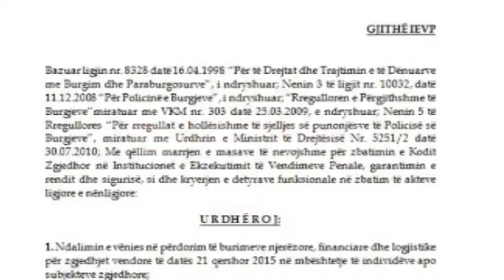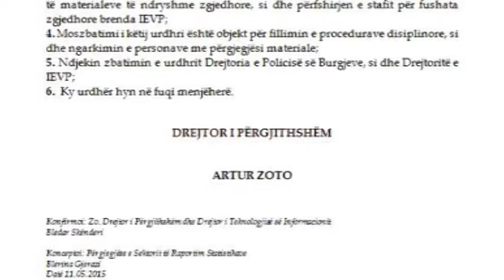Administrata , Drejtoria e Burgjeve urdhër për punonjësit: Qëndroni larg fushatës-Ora News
Fushata ka filluar dhe partitë politike kanë shfrytëzuar çdo mjet për ta bërë atë gjithëpërfshirëse dhe populiste.
Akuzat se mjetet dhe personeli i administratës shtetërore po përdoren për qëllime fushate, vetëm një muaj përpara zgjedhjeve vendore, kanë ndërgjegjësuar disa institucione.
I pari që ka lëshuar një urdhër për këtë mospërfshirje ka qenë Drejtoria e Përgjithshme e Burgjeve.
Në urdhrin e Brendshëm të Drejtorit të Burgjeve, që Ora Neës ka mundur të sigurojë, Artur Zoto i drejtohet të gjithë Drejtorive të burgjeve si dhe paraburgimeve.
Me anë të këtij dokumenti, Zoto i komunikon çdo punonjësi të administratë së burgjeve, duke paralajmëruar se në rast të konstatimit të përfshirjes në fushatë, ata do të rrezikojnë vendin e punës.
I njëjti urdhër është firmosur edhe për punonjësit e policisë së burgjeve, të cilët garantojnë sigurinë në institucionet e ekzekutimit të vendimeve penale.
Sipas Zotos, ky urdhër ka për qëllim të mbajë punonjësit e administratës larg përfshirjes në fushatën politike.
Rastet e mëparshme kanë treguar që administrata publike është përdorur në fushatë, një e vërtetë e cila është emetuar edhe nga vëzhguesit ndërkombëtarë si një problem shqetësues.